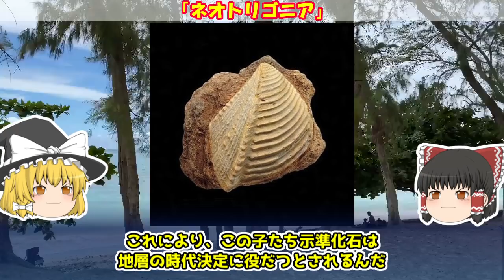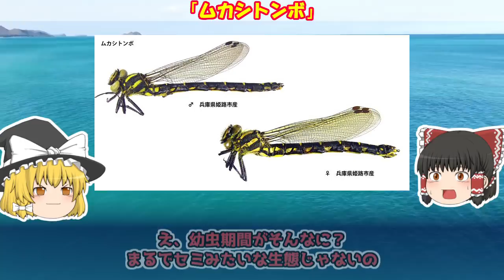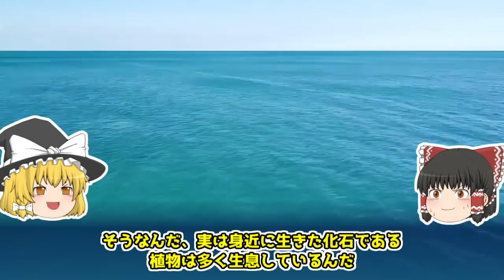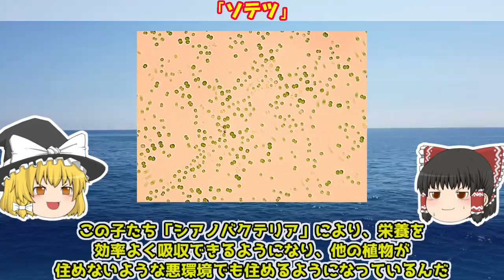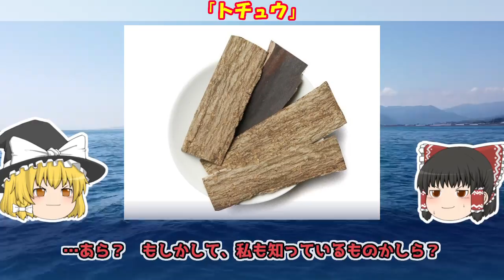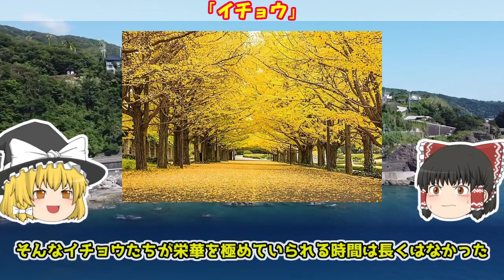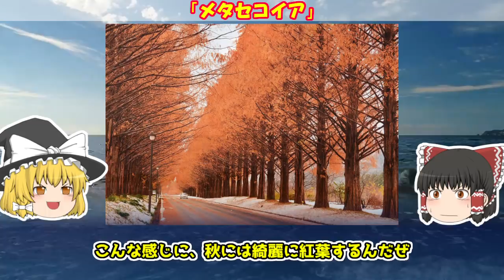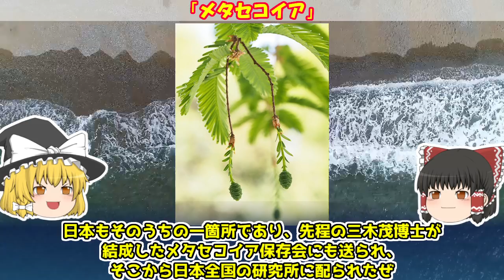【ゆっくり解説】今も身近にいる古代生物！ まさかの『生きた化石』7選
何億年も前、恐竜たちと一緒の時代を過ごした生物の子孫、その特性の名残を色濃く持った生物を『生きた化石』と呼びます。
その『生きた化石』と呼ばれる生物をご紹介。
今回は身近にいる子を中心に集めてみました。

今まで紹介した中では例えば、「カブトガニ」「オウムガイ」「ミツクリザメ」などが『生きた化石』と呼ばれている子ですね。
そちらの動画も未視聴でした是非。

■目次
0:00 オープニング
1:05 「ネオトリゴニア」
3:53 「ムカシトンボ」
7:13 「ソテツ」
10:44 「トチュウ」
14:12 「イチョウ」
17:39 「メタセコイア」
20:06 「トクサ」

・「カブトガニ」
【緑・青・透明】奇怪な「色」の血液を持つ実在生物 3選【ゆっくり解説】【生物まとめ】

・「オウムガイ」
クトゥルフ神話に出てきそうな、奇怪な姿の実在生物 5選【ゆっくり解説】【生物まとめ】